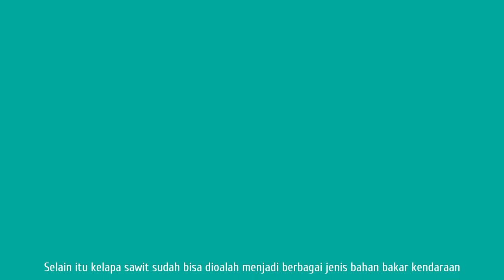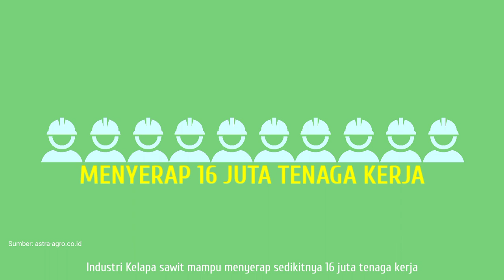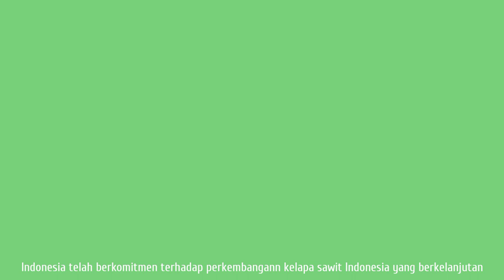POC2022 - Suheri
Karya Suheri